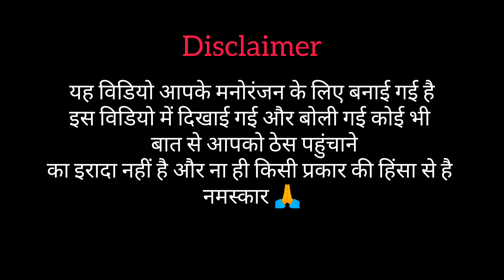Rp Ki Animal | Animal movie Spoof | Rp Ki Vines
Rp Ki Animal | Rinkit Prajapati | Rp Ki Vines

Artiest
RINKIT PRAJAPATI
ZIYA KASHYAP
NEERAJ PRAJAPATI
SHANU PRAJAPATI
HIMANSHU RAJORIYAA
VISHAL
KOMAL
RAHIL QURASI
ANSHULA KASHYAP
AMAN PRAJAPATI
AVNISH PIWAL
HARSHIT TOMAR
ANGRAJ
NIKHIL GODRA

DOP.HONEY PRAJAPATI
EDITING.RINKIT PRAJAPATI
SCRIPT.RINKIT PRAJAPATI
THUMBNAIL VIPIN

Thank you all Team 🙏